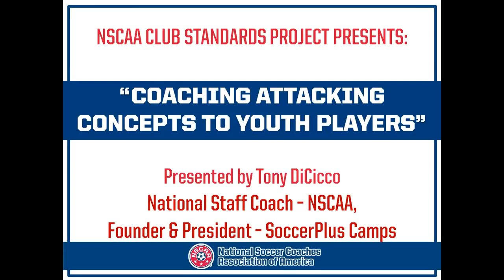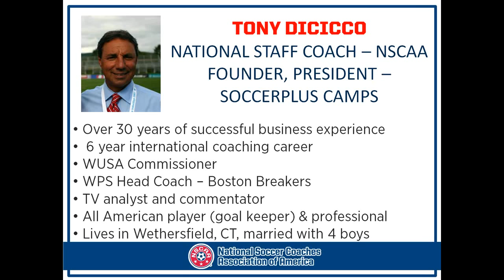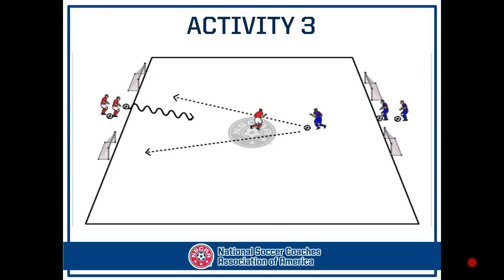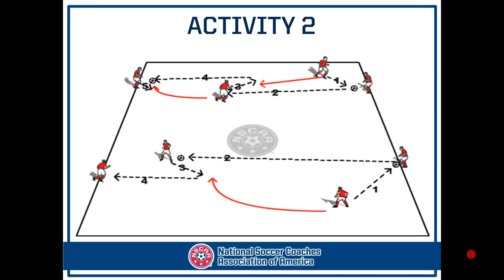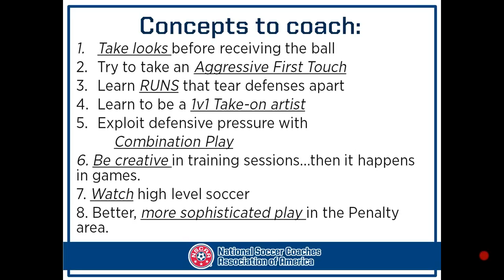NSCAA: Coaching Attacking Concepts to Youth presented by Tony DiCicco